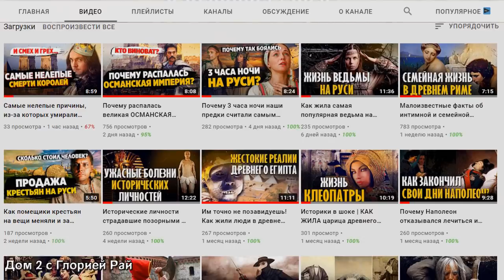Дом 2 Новости и Слухи (2.07.2021) Раньше Эфира.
Дом 2 свежие новости и слухи 7 июня 2021.
1. Никита Уманский вернулся на проект.
2. Мария Давидова опозорилась.

Если вы смотрите эфиры дом 2 новая любовь, то вам наверняка будут интересны последние дом 2 новости и слухи о бывших и нынешних участниках реалити-шоу, обсуждения эфиров, закадровые моменты, как бывшие герои живут за периметром, что у них нового, а также самая свежая информация о знаменитой телестройке.
Дом 2 теперь на канале Ю. Дом 2 новый сезон 2021:
11:00 - Дом 2 Lite (Дневной эфир)
22:00 - Дом 2 новая любовь (Вечерний эфир)